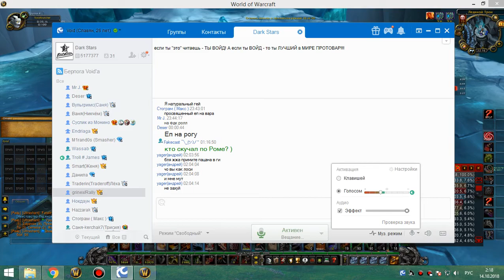3я часть цлк 25г крог 13 10 18